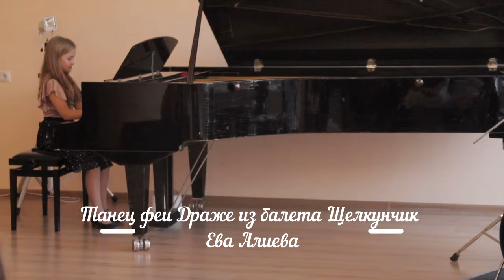Танец феи Драже из балета Щелкунчик (Пётр Ильич Чайковский) - Ева Алиева (Рояль) - Людмила Петракова